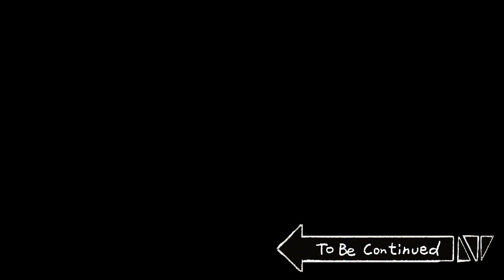[Học Viện Bóng Ma] Thực vật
Thưởng thức phim hài hước miễn phí!

[Phân phối: Big Picture Team] [Sản xuất: B-Crispy] [Ý tưởng: Đầu Chim Studio]